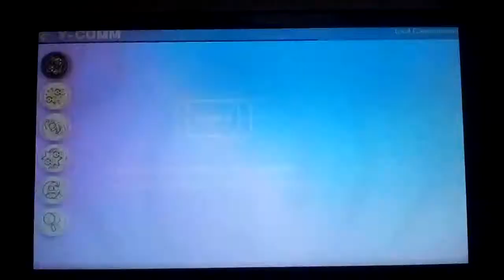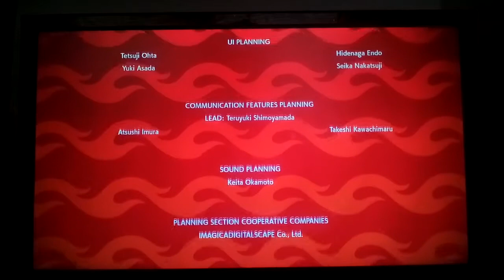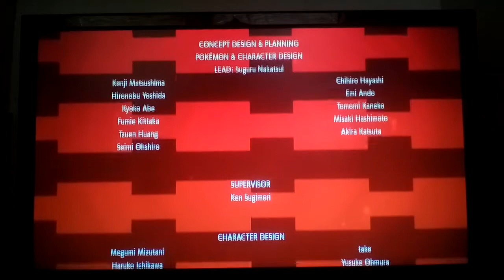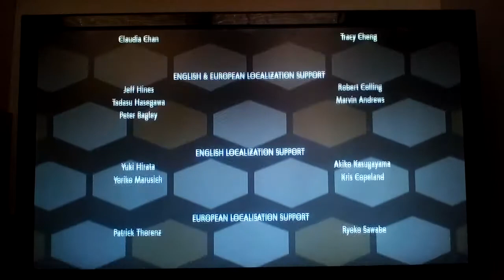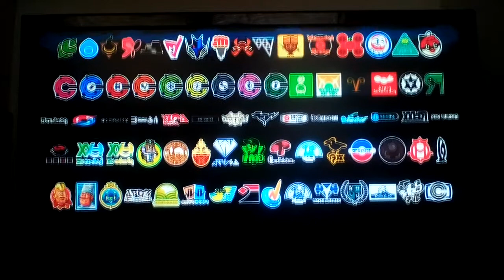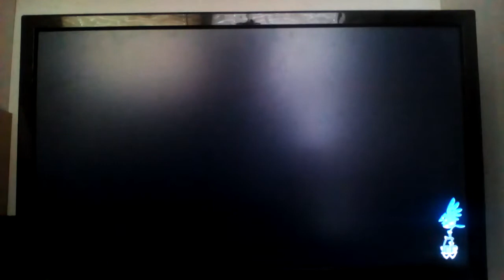Pokemon Sword - The Champion Battle and The Finale! (Ep. 39)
In this video I'm doing a new series called Pokemon Sword and I can't wait to see some brand new Pokemon in this game and if your brand new to the channel subscribe and hit that like button down below it really shows your support on the channel a lot and have a wonderful day! =)